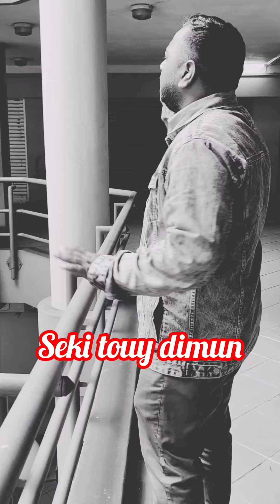type of employees